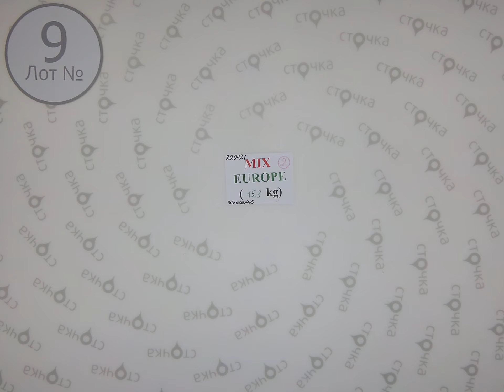MIX EUROPE 9,Цена за кг 4 :евро, сток одежда оптом